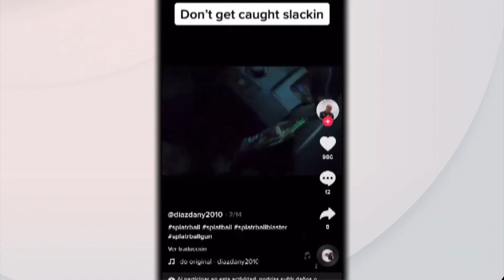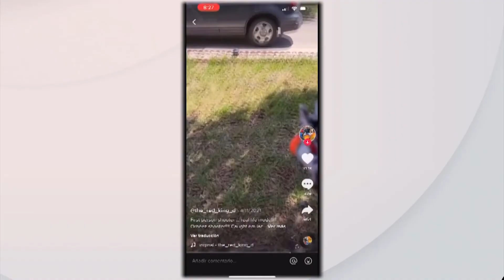TIK TOK reto causa controversía